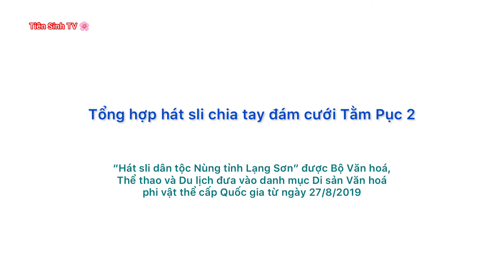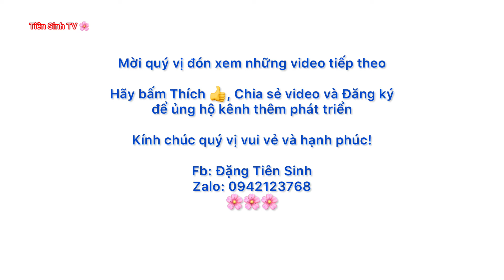Tổng hợp hát sli chia tay đám cưới Tằm Pục 2